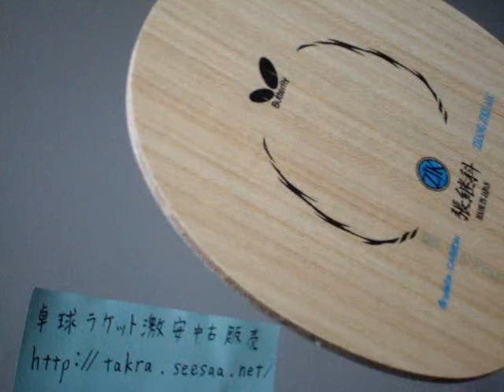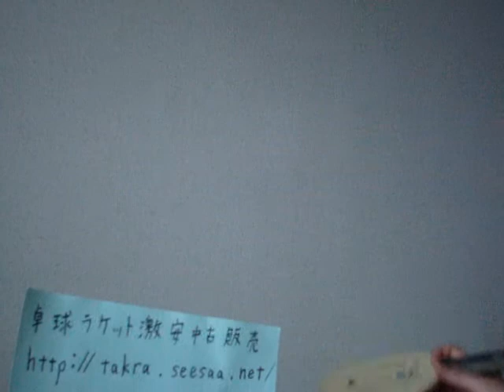張継科ＡＬＣのＳＴの外観レビュー 激安中古ラケット卓球屋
張継科ＡＬＣのＳＴの卓球ラケットの外観レビューです。
張継科ＡＬＣはバタフライでアリレートカーボンが搭載されています。
張継科ＡＬＣで打球するとスピードが出ます。
張継科ＡＬＣの打球感はややハードです。
張継科ＡＬＣは球離れがはやいです。
テナジーと相性が良いラケットです。